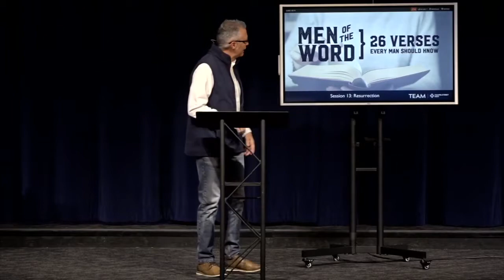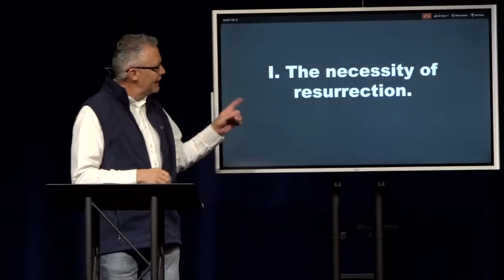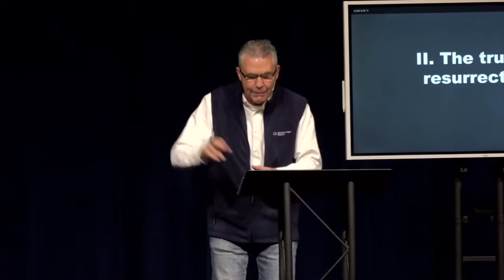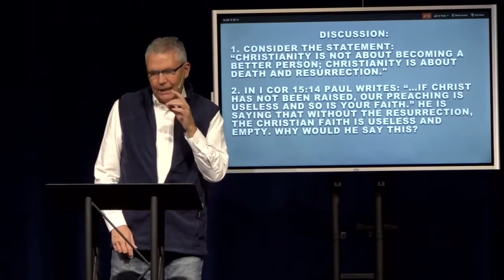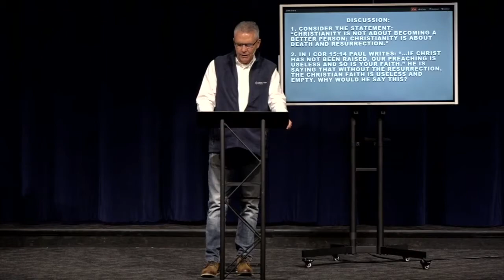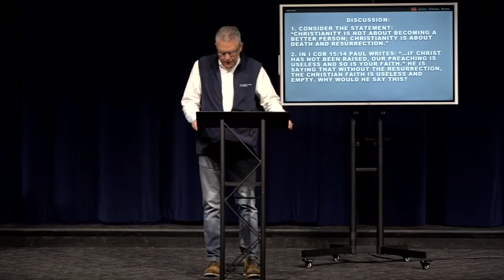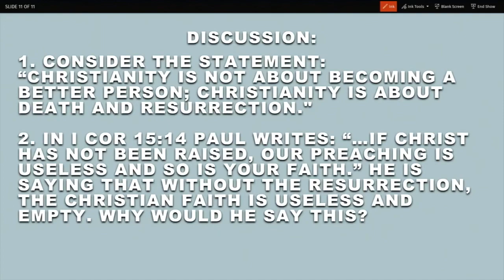TEAM Session 13